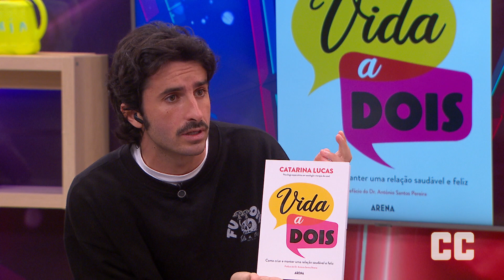Catarina Lucas - Vida a Dois